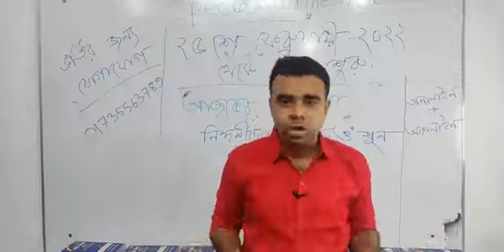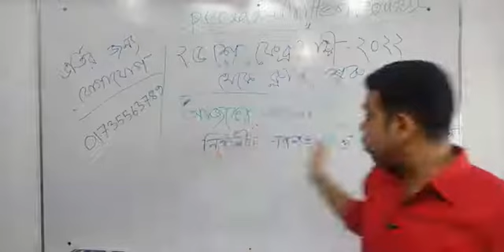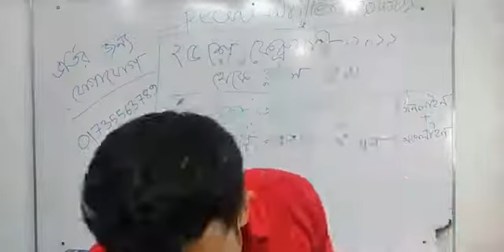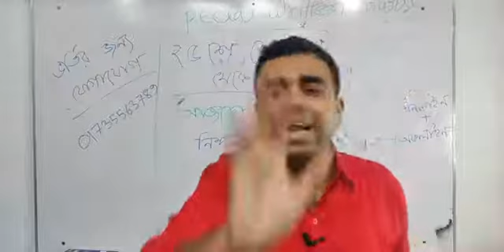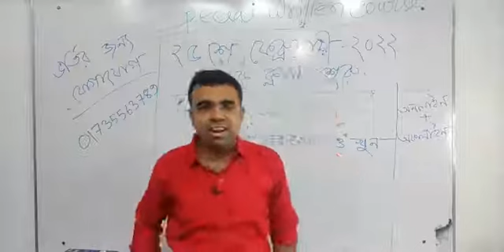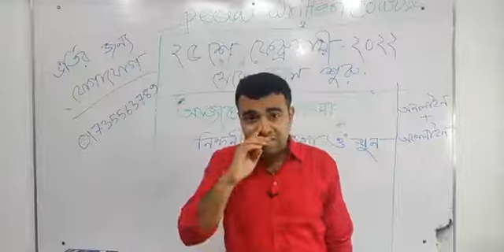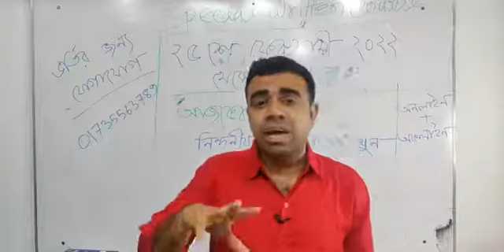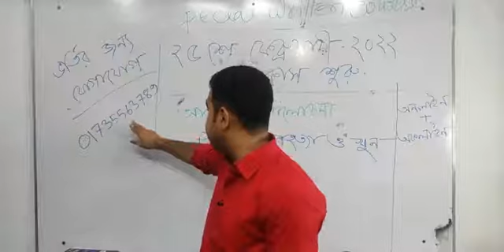5th Free Live Lecture for Bar Council Written Exam | Bonafide Law Academy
আজকের আলোচনার বিষয়:-  দন্ডবিধি ১৮৬০ (নিন্দনীয় নরহত্যা ও খুন)
অ্যাডভোকেটশীপ লিখিত পরিক্ষার্থীদের জন্য স্পেশাল Written Course
Online/Offline উভয় পদ্ধতিতে ক্লাস হবে।
ক্লাস শুরু হবে ২৫ ফেব্রুয়ারি ২০২২ থেকে।
২০ ফেব্রুয়ারি ২০২২ পর্যন্ত বিশেষ ছাড়ে ভর্তি চলবে।
২৫ ফেব্রুয়ারি ২০২২ এর মধ্যে ১০টি ফ্রি Live Lecture অনুষ্ঠিত হবে।
ফ্রি  ক্লাসগুলো করে আমাদের মান যাচাই করুন।

বোনাফাইড ল' একাডেমী একটি শিক্ষামূলক প্রতিষ্ঠান যাহা আইনের শিক্ষার্থীদের এল.এল.বি. - প্রিলিমিনারী, ফাইনাল, বার কাউন্সিল এডভোকেটশীপ এনরোলমেন্ট পরীক্ষা এবং জুডিশিয়াল সার্ভিস পরীক্ষা প্রদানের ক্ষেত্রে প্রাইভেট কোচিং করানোর মাধ্যমে পড়াশুনায় সহযোগিতা করে থাকে। সুদীর্ঘ অভিজ্ঞতার আলোকে অভিজ্ঞ শিক্ষকদের দ্বারা শিক্ষার্থীদের ভালো মানের ফলাফল সহ পড়াশুনা বুঝে করিবার তাগিদে অত্র প্রতিষ্ঠানটির পথ চলা।

বোনাফাইড ল' একাডেমীর অফিসের ঠিকানাঃ  রুম নং- ৪৫৯-৪৬০ (৪র্থ তলা), ফার্মভিউ সুপার মার্কেট, ফার্মগেট, ঢাকা।

আমাদের লেকচার সমূহের ভিডিও অনুকরন করে বানানো বা ডাউনলোড করে আমাদের অনুমতি ব্যাতিত প্রকাশ করা সম্পূর্ণ নিষেধ। আমাদের লেকচার সমূহের কপিরাইট সম্পূর্ণ বোনাফাইড ল' একাডেমীর যাহার লংঘন হইলে আপনি কপিরাইট আইন, ২০০০ এর অধিনে দায়বদ্ধ হতে পারেন।